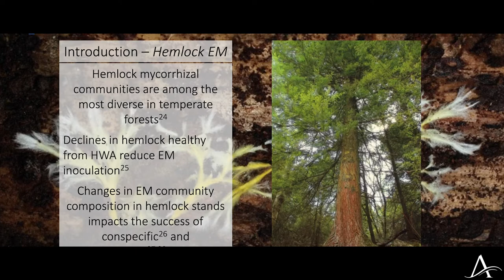Original Minds: Katie Caruso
UNC Asheville biology Alum Katie Caruso on her research on the declining Hemlock population in Western North Carolina and how the liberal arts education allowed her to reach a broader understanding of field biology and the human role in the world through her foray into indigenous studies.